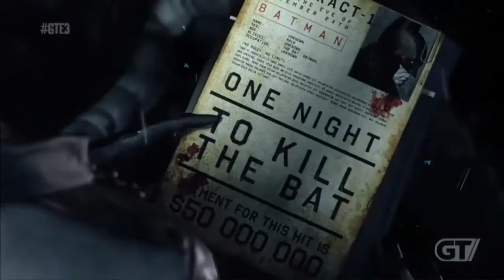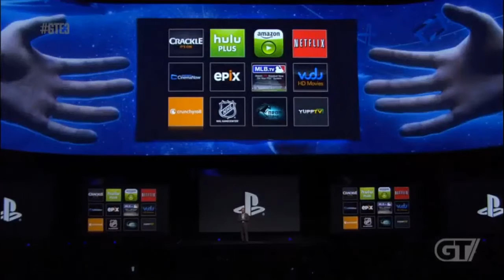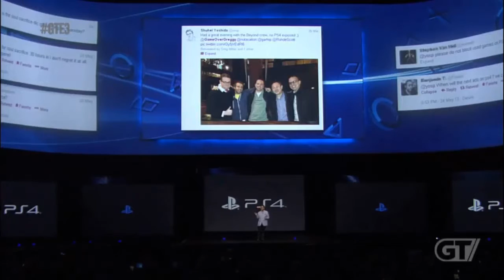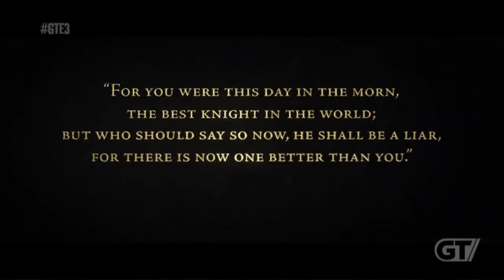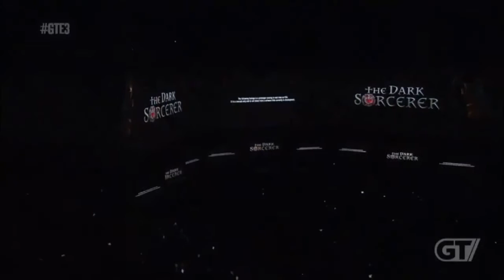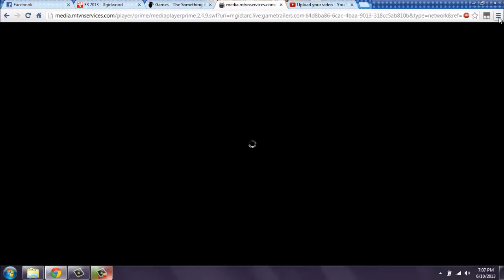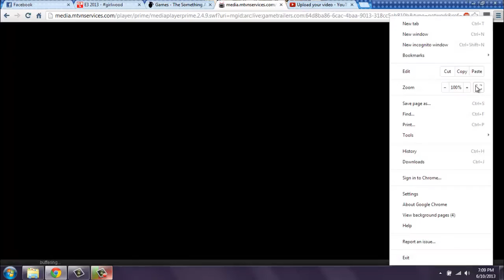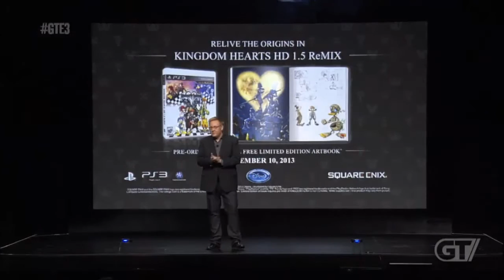Brian's Commentary: Sony''s E3 Media Briefing - E3 2013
I commentate on Sony's E3 Conference, E3 2013